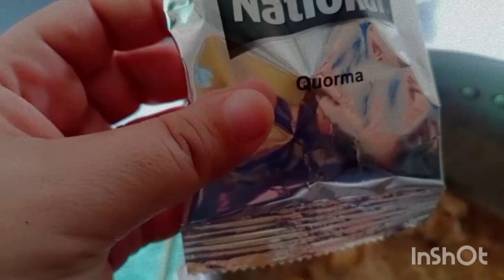My daily routine volg.Arbi gosht recipe,🍛Life with Anam,